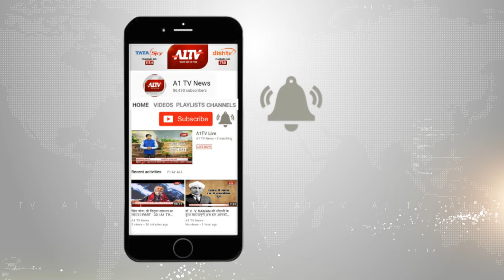हरमाड़ा : विश्वकर्मा थाना पुलिस की कार्रवाई, जुआ खेलते 3 आरोपी गिरफ्तार A1TV News